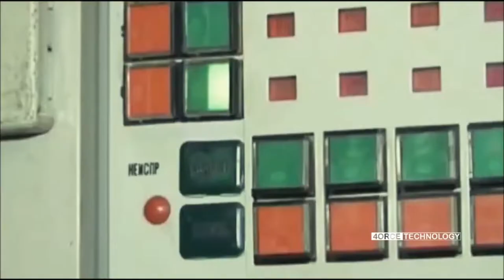Ukrainian S-300's Gain First Ever: Shoot Down Two NATO Aircraft Accidentally Over Romania